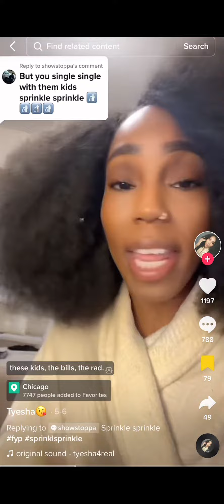More thot rhetoric